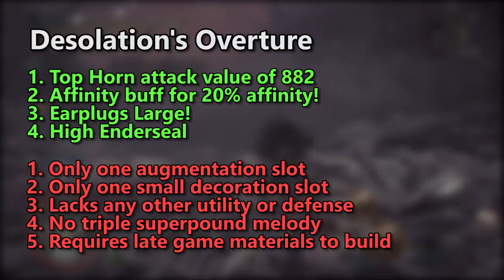Monster Hunter World | Desolation's Overture (Hunting Horn) - Weapon Guide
The only Hunting Horn in the game that can buff a team's affinity, let's take a look at one very powerful horn, and when you should use it.